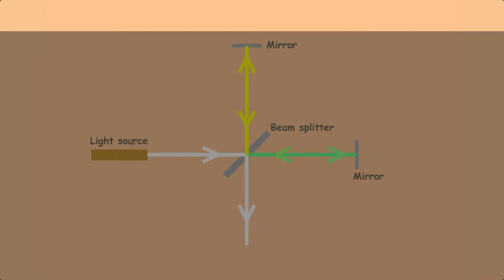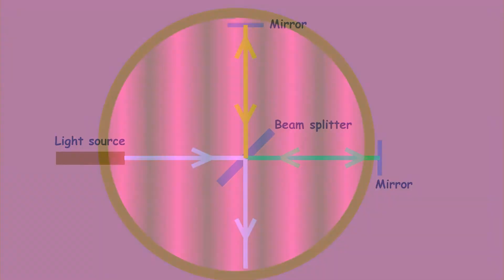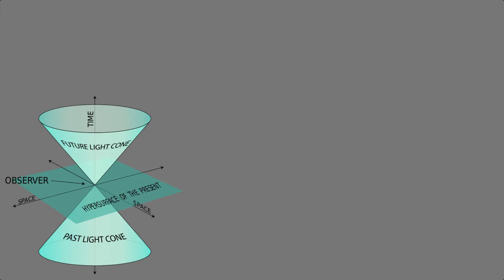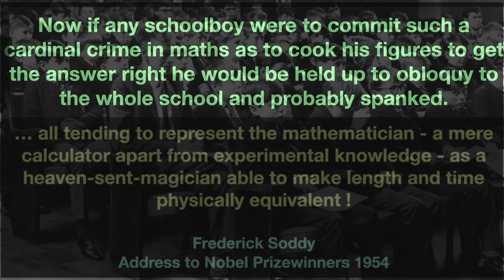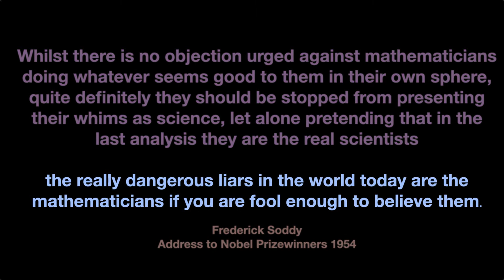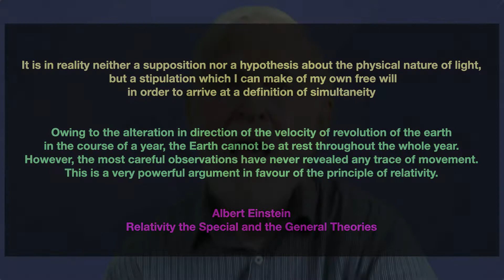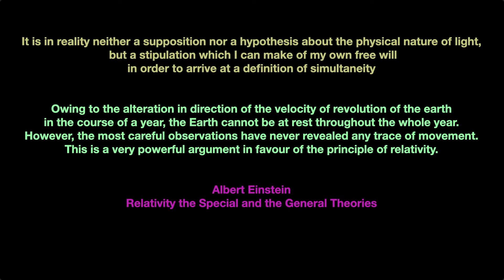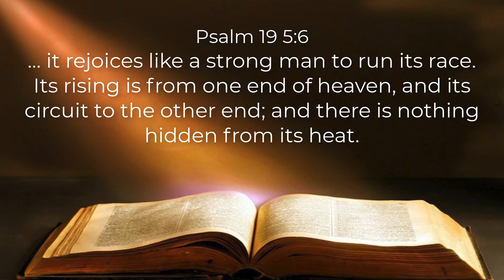43 | Relativity to the rescue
Relativity must be the most revered theory in the realm of science. Let's see how and why it came into being.